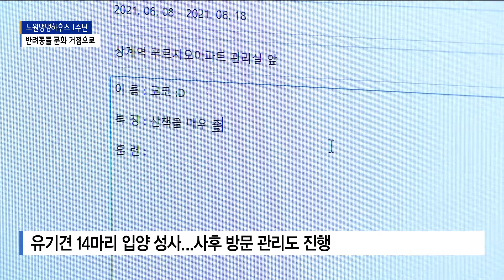"유기견 14마리 새 주인에게"...노원댕댕하우스 1주년_SK broadband 서울뉴스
[앵커멘트]
노원구에는 지난해
반려동물을 위한 문화센터가
새로 만들어졌습니다.
벌써 1년이 지났는데요.
기존에 반려동물을 키우는
주민들의 반응도 좋지만
유기견을 새로 입양해 가는 일도
많이 이뤄졌습니다.

[기사내용]
지난해 10월 운영을 시작한
노원구 반려동물 문화센터 댕댕이하우스가
문을 연지 1년이 지났습니다.

노원댕댕하우스에서는 지난 12개월 동안
간식 만들기와 문제 행동 교정 등
매달 40회 가까운 반려견 교육이 진행됐습니다.

여기에 반려견을 직접 씻길 수 있는
셀프드라이 시설도 상시 운영되는데
1천 원에 한 시간을 이용할 수 있어
주민들에게 인기가 좋습니다.

이정연ㅣ노원댕댕하우스 이용자
(시간도 많이 단축되고 시설이 이렇게 돼있으니까
집 욕조에서 씻기는 것보다 훨씬 편하고
또 빨리 끝내고 깨끗하게 씻길 수 있어서
좋은 것 같아요.)

노원댕댕하우스는
이용객들의 반응뿐만 아니라
유기견 인식 개선에도 성과를 내고 있습니다.

1년간 총 14마리의 유기견이
이곳을 통해 새로운 주인을 만난 겁니다.

단순히 입양만 주선하지 않고
보호자들에 대한 사전 교육과
입양 후 방문 관리도 함께 진행하고 있습니다.

박지나ㅣ노원댕댕하우스 직원
(확실히 유기견 발생 빈도수를 낮추는 데는
큰 역할을 하고 있다고 생각합니다.
구에서 이런 서비스를 제공함으로써
문제 행동을 줄여주고
기초를 어떻게 관리하는지 등을 알려주기 때문에
확실히 파양 빈도수가 줄어든다고 생각합니다.)

노원댕댕하우스 운영시간은
오전 10시부터 오후 7시까지이며
매주 월요일은 휴무입니다.

반려견 교육과 유기견 입양 등 모든 이용은
온라인 홈페이지를 통해 신청할 수 있습니다.

(촬영편집ㅣ김환 기자)